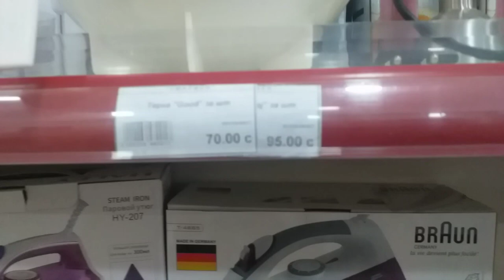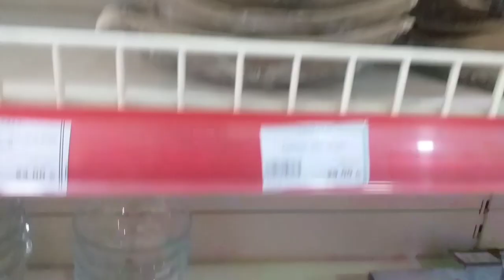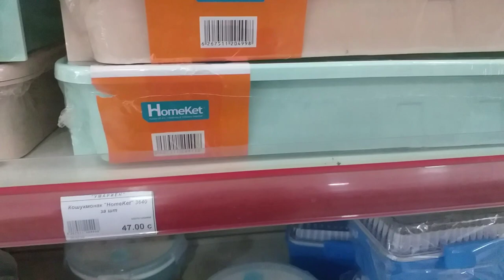🇹🇯Магозахои Точикистон 🌺Манам доротарин одам Ватан дорам Ватан дорам 🥀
ModarTj Sitoramoh магозахои Точикистон#